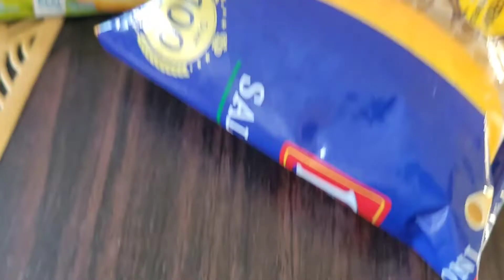QUICK AND EASY MACARONI SALAD RECIPE|CRISTINE SIANGCUA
Hi Everyone it's me you're Ate Tine and welcome back to my channel. if you are new to my channel please do like, share, comment and SUBSCRIBE! and hit the bell button for more videos update!

Mag ingat po tayo palagi.  Wag po natin kalimutan magdasal palagi.
God bless😇

Kindly send your inquiries here,

GODBLESS US ALL🙏❤ LOVE, Ate  Tine🥰